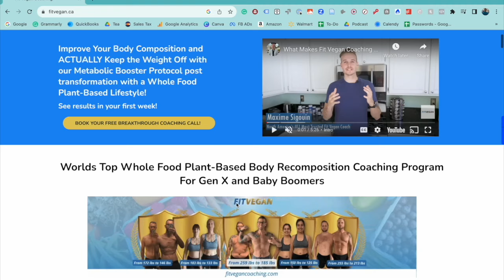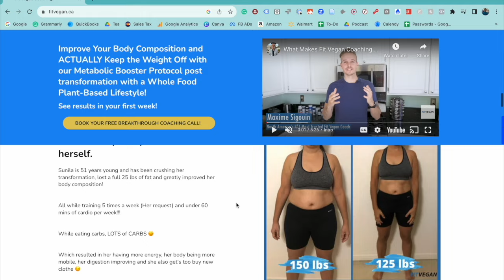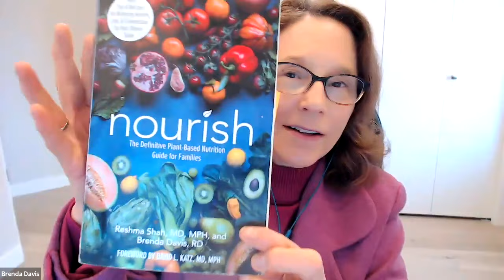Navigating Nutritional Science with Brenda Davis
In this episode, I welcome Brenda Davis, a renowned plant-powered registered dietitian, to discuss the importance of a whole food plant-based diet. Brenda shares her journey of becoming a registered dietitian and how she developed a passion for plant-based diets. Tune in to gain practical knowledge and insights on the benefits of plant-based eating.

To work with the world's best plant-based coach, Maxime Sigouin visit his

To learn plant-based cooking and get your medical questions answered join The Healing Kitchen taught by Brittany Jaroudi and me!

To be a part of a community of people living a plant-based lifestyle to improve their health and who support each other, join the Dr. Laurie Marbas Facebook Group.